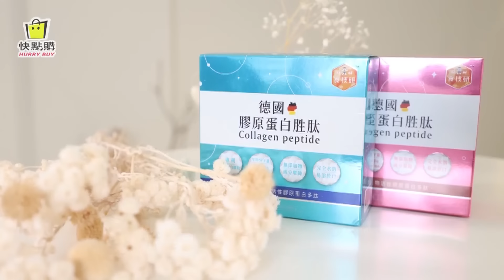預告許銘春涉貪汙會被押? 吳子嘉諷千萬別得罪賴桑